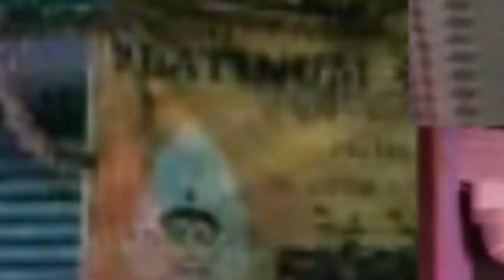जमशेदपु में यूनियन बैंक के लगभग 100 कर्मचारियों का "वॉकथॉन" आयोजित किया गया